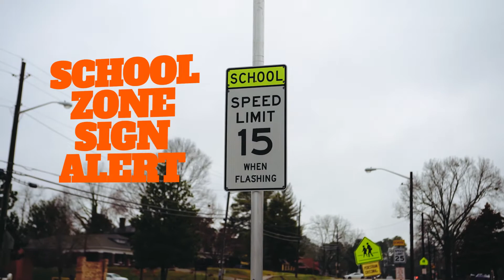K&K Systems School Zone Sign Alert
Saving our future leaders with LEDs